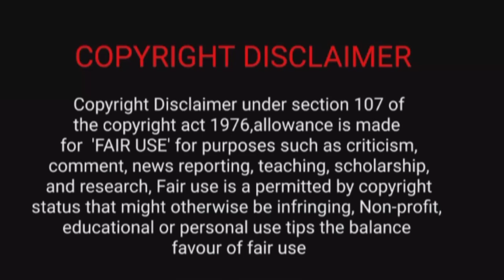Peacock Mehndi design/Mehndi design simple/Drawing videos/Drawing camo/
Do comments😀
Hastag
madhubani#